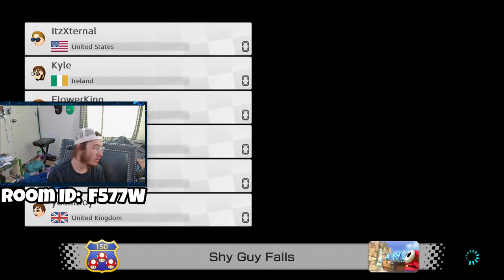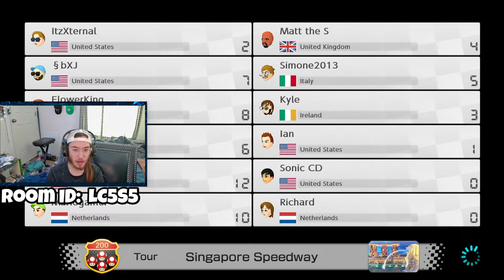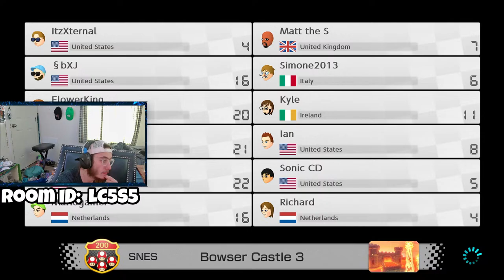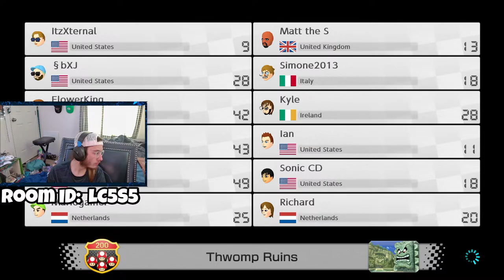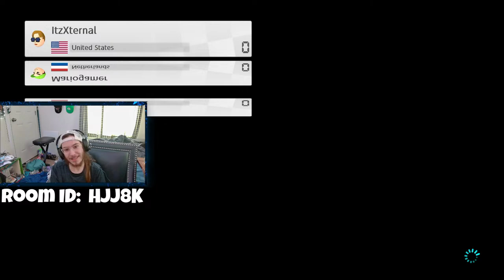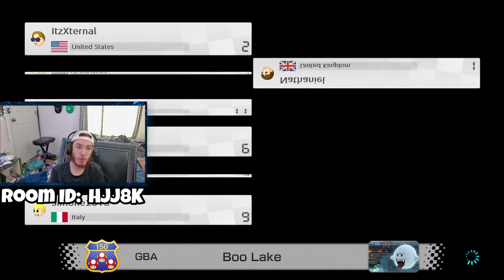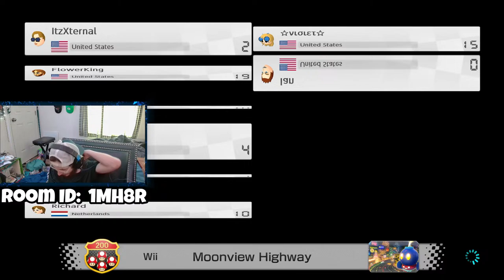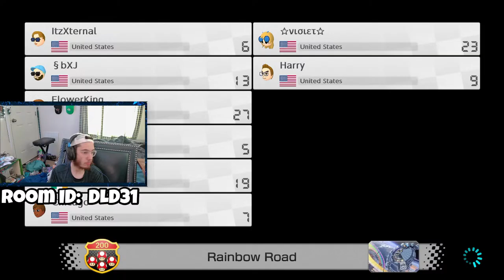🔴 Wonderful Waluigi Wednesday | Mario Kart 8 Deluxe With Viewers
If You Enjoyed The Stream Consider Joining The Discord